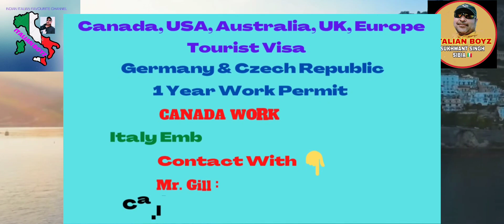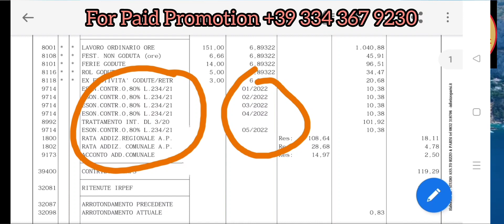12 June 2022 ITALY UPDATE & NEWS IN PUNJABI || IMMIGRATION 2021-22 UPDATE|| EUROPE NEWS IN PUNJABI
12 June 2022 ITALY UPDATE & NEWS IN PUNJABI || IMMIGRATION 2021-22 UPDATE|| EUROPE NEWS IN PUNJABI